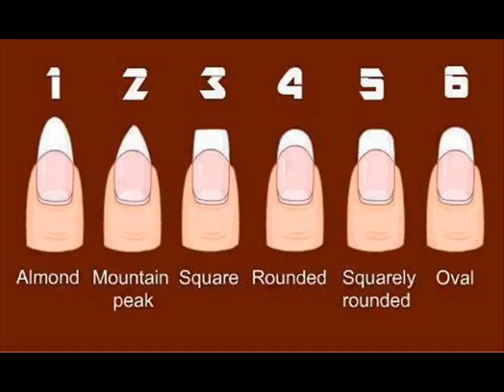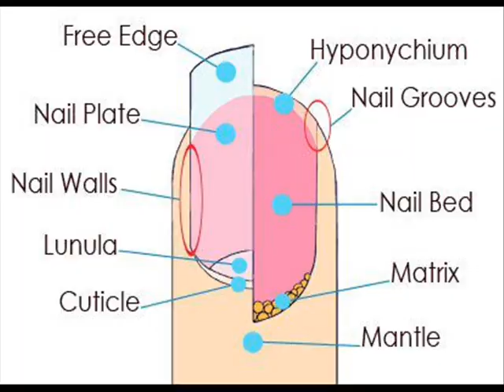jamie video advert